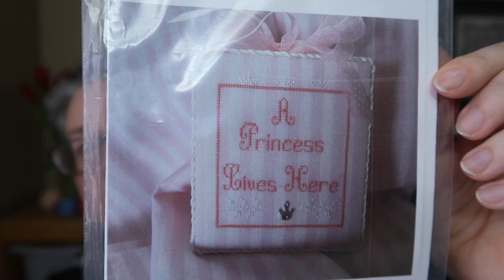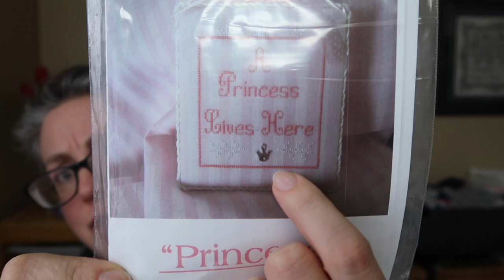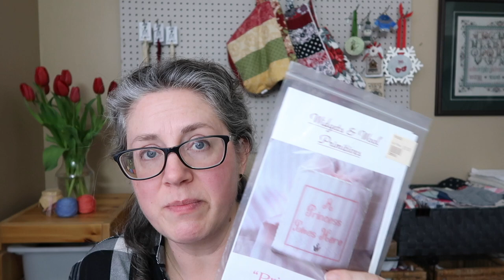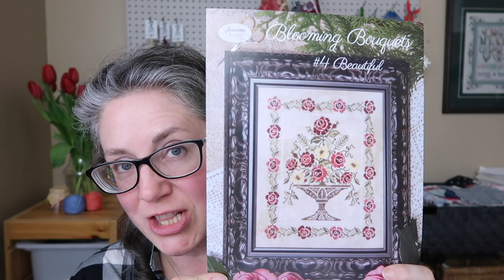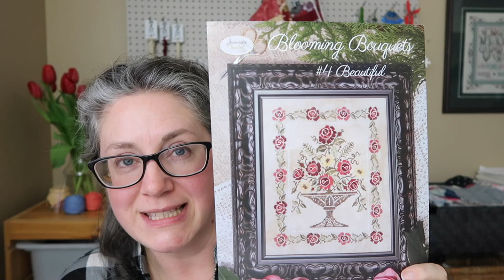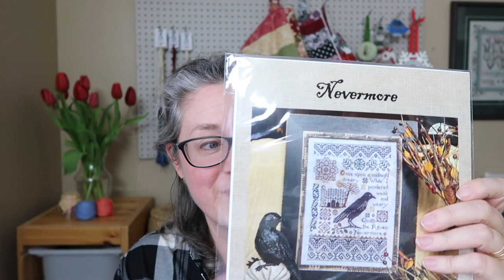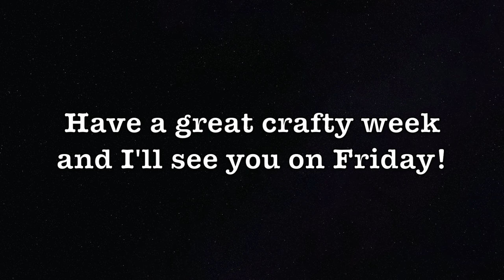Flosstube - Off the Grid Needlearts - Just Another Crafty Monday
Thank you for joining me for mostly daily stitching/crafty cheer.

Send me your funny crafting story and you will be entered in the contest for a medium project bag made by me - Evertote!

My current WIPs are:

Modern Folk Embroidery- Quaker Medallion Bird in a Grapevine
- using 36 count fabric remnant with Leo&Roxy Yarn Co. Floss - My Funny Valentine

Jeannette Douglas Designs - Blooming Bouquet #4 Beautiful
- using called for 36 count Picture This Plus - Legacy and called for silk threads
-join me in the SAL

Distelfink Heart - A Good Luck Charm by Modern Folk Embroidery
I am using 32 count Dirty Linen and Leo&Roxy Yarn Co. floss

Damask Square by Ink Circles - Dinky Dyes in Pacific Ocean and a 32 count prefinished fabric square by Ubhelor (this is from my deep stash purchased years ago from my LNS)

2018 Holiday Evertote Mitten by Rachel Nichols (PDF can be found

Vierlande HKVH Sampler - available on the Silk Stitching app for iOS or on their website on Jan 1 as a downloadable PDF
I am using a 36 count RandR Reproductions fabric in the Winter Brew colourway and a Missus Sedas silk in Rouge

I am using a Madelaine Tosh Twist Light yarn in the Jade colourway

next shop update with Leo&Roxy Yarn Co. Purple set of 5 cotton floss will be Thursday Feb.18 at 7pm EST